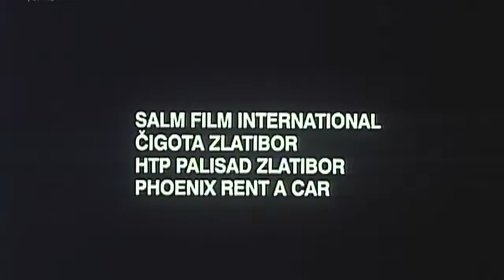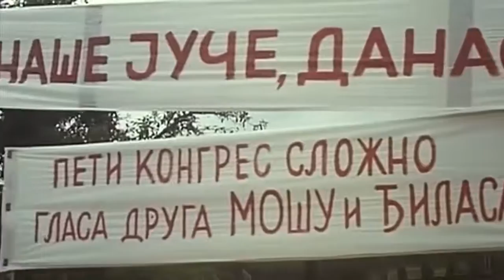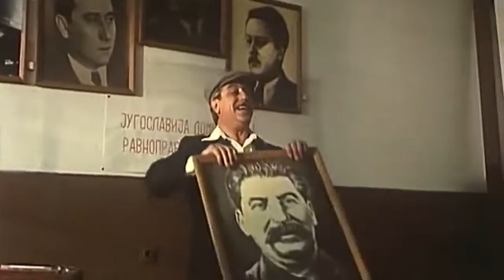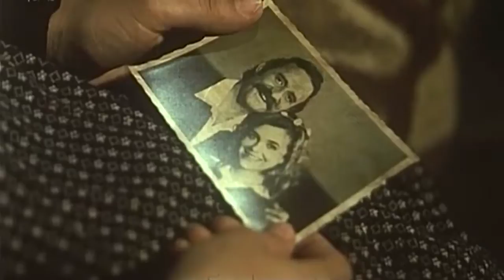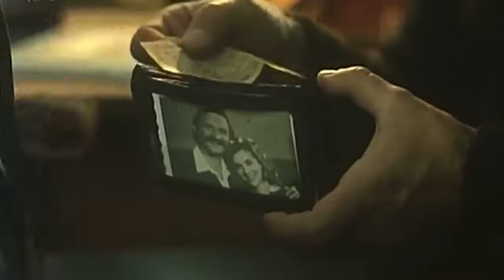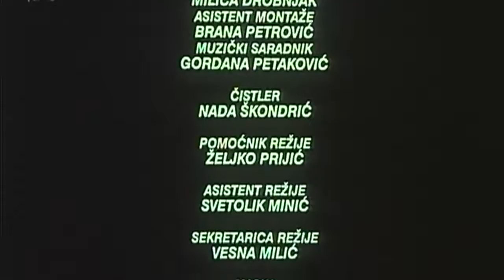Original falsifikata Ceo domaci film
1991
Režija Dragan Kresoja
Uloge
Glumac            Uloga
Lazar Ristovski Pavle
Dragan Nikolić Pavlović
Velimir Bata Živojinović Vujić
Snežana Bogdanović Lena
Žarko Laušević Stojan
Dušan Jakišić Dragiša
Ružica Sokić Mileva
Nebojša Bakočević Pavle Pavlović
Neda Arnerić Dušanka
Vesna Trivalić Magda
Ivan Klemenc Pop
Milutin Mićović govornik na konvenciji
Mića Tomić Radoje
Vladan Živković Udbovac
Uroš Lašić beba Nikola
Goran Naskov dečak Nikola
Lora Orlović Pavlovićeva sekretarica
Dragomir Stanojević Dragišin vozač
Miloš Stefan Kresoja
Denis Kovač
Mladen Romić
Dragiša Marković
Slađana Prica
Svetolik Minić
Đorđe Agbaba
Miki Životić
Dragana Bursać
Stojan Naskov
Nedeljka Baščarević
Orkestar Joks
Zorica Jovanović Pevačica
Toša Elezović Harmonika